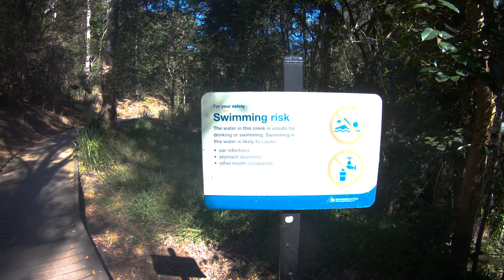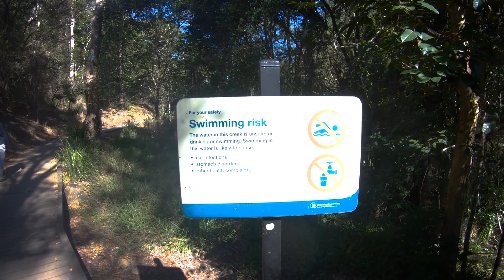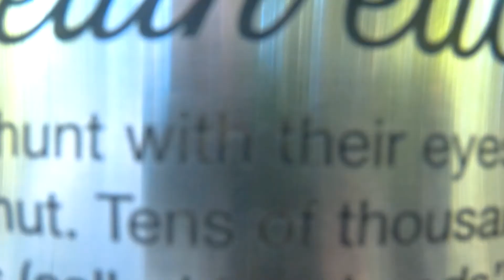Tour around Australia: Episode 10 - Eungella national park(Platypus watching)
In this episode I'm visiting Eungella national park in queensland to see Platypuses in the wild. There aren't too many of these egg laying mammals in the world. You can only find them in Eastern parts of Australia.
 Broken river is considered the best place to see them in the wild. I arrived there a bit late, so I wasn't expecting to see much, but boy was I wrong. These animals are amazing!